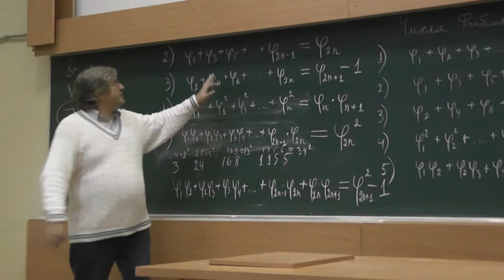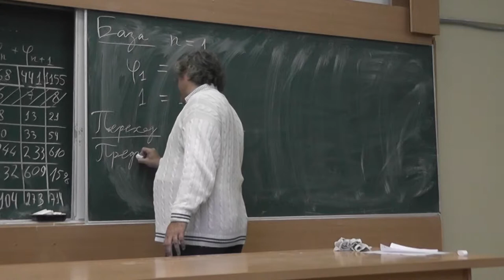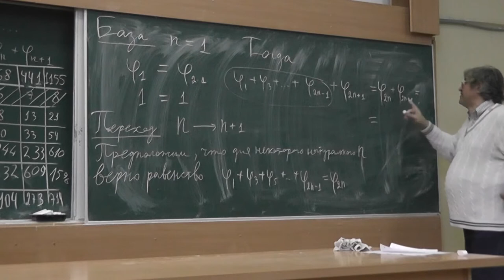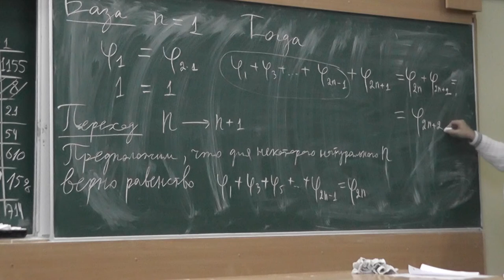65 Сумма чисел Фибоначчи с нечётными номерами